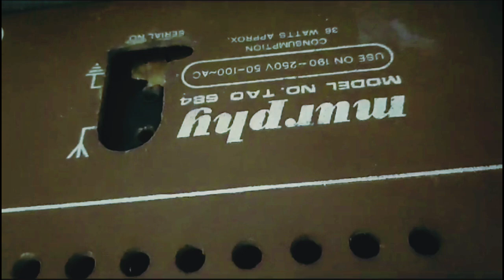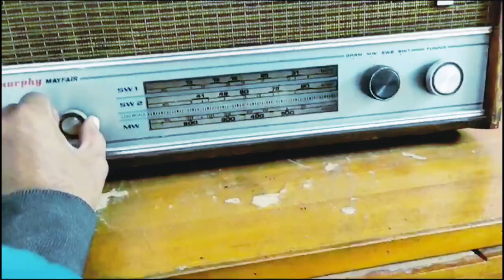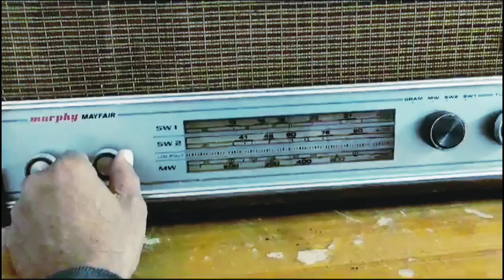Murphy Mayfair TAO-684 year of 1971 most popular excellent radio